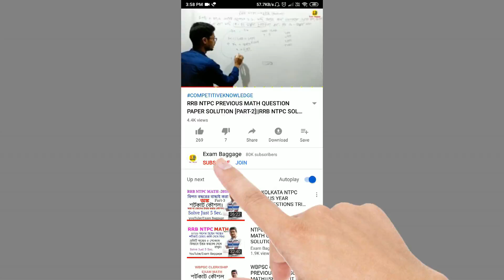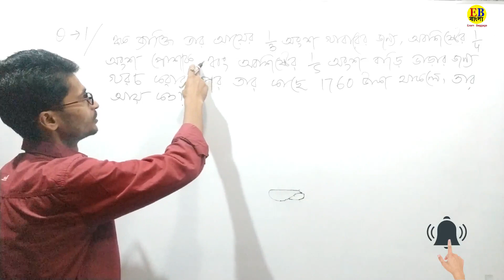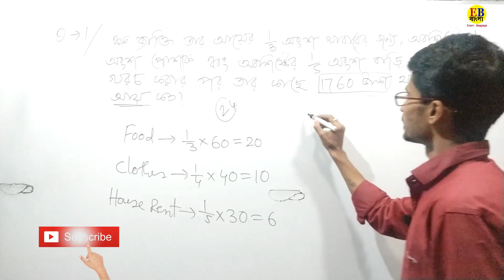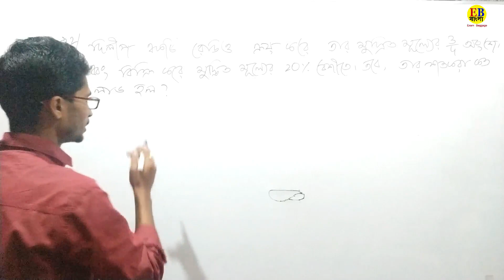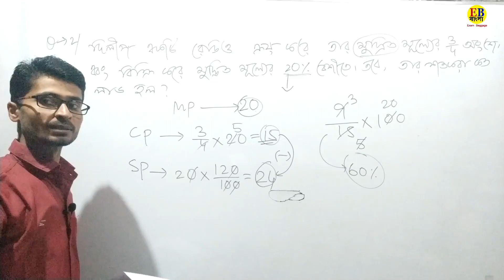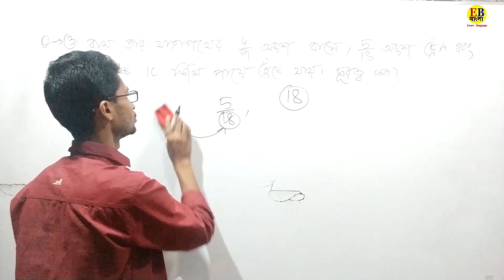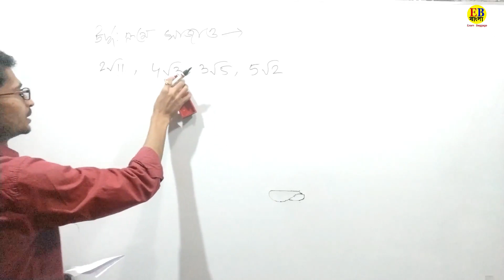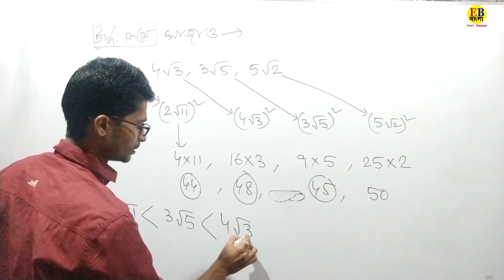LCM & HCF Awesome TOUGH question SOLUTION in SHORTCUT tricks in Bengali for all GOVT exams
RAIL NTPC,ICDS,WBP,CLERKSHIP, EVERY GOVT COMPETITIVE EXAMS.